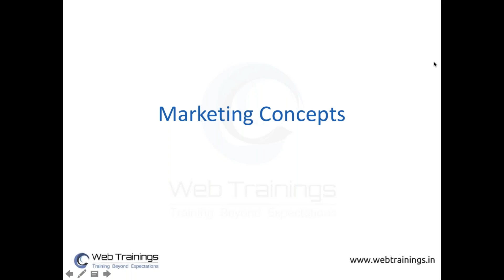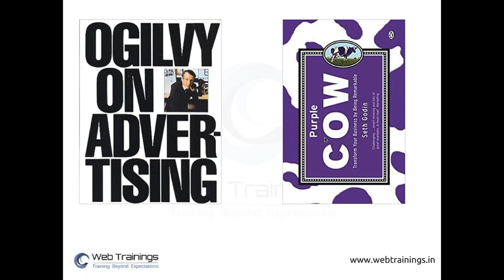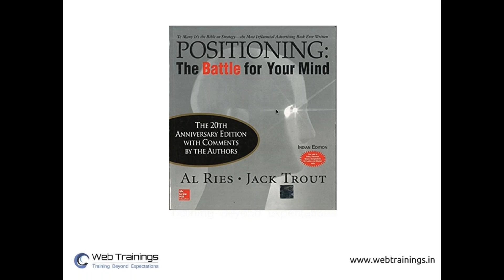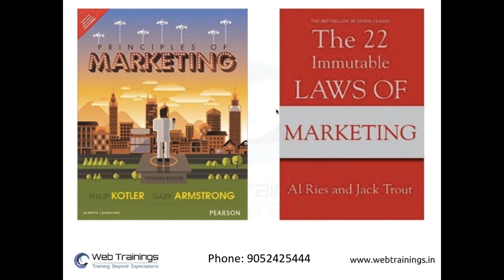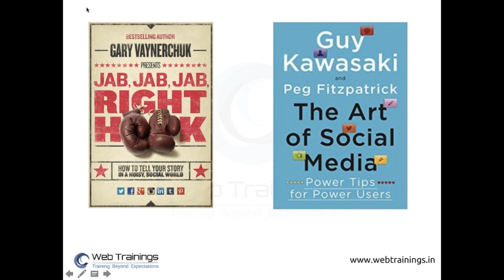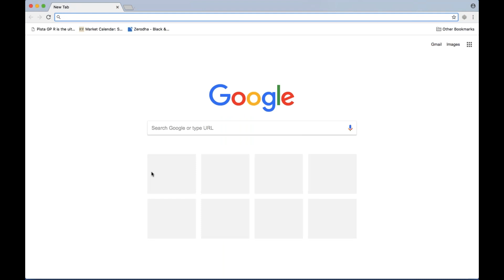Top Digital Marketing Books 2018 - Recommended Books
“Specialised Knowledge is Power” : In marketing world the most essential asset of any professional/company is knowledge. More knowledge of a specific subject will give competitive advantage to the company. In today’s digital era one needs to gain more knowledge and implement new strategies to improve the business of the company.

Digital Marketing Industry is constantly changing and professionals need to update their skill set based on current trends. But in Digital Marketing the core concepts will always remain same no matter how many updates happen in the technologies. In this blog post I will give you recommendation for some classic books to learn marketing concepts, digital marketing, SEO, SEM, SMO, Email Marketing, ORM, inbound marketing, Google analytics etc

Please Ask Questions in Comments, I will respond to queries.